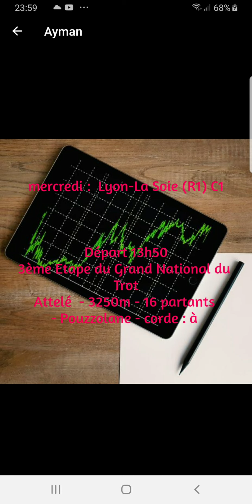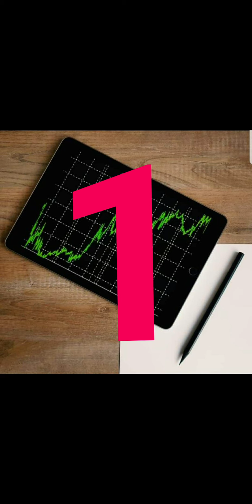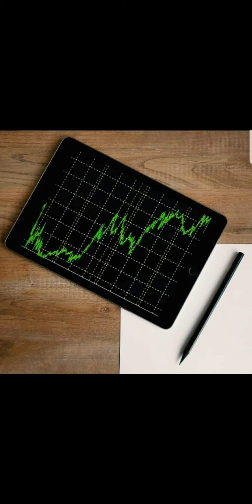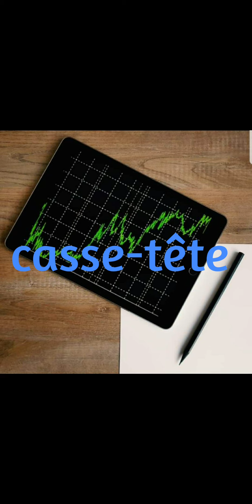Pronostic pmu quinte du mercredi 14 avril 2021 quinte du jour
Quinte méthodique vous présente ces pronostic tierce quatre quinte du jour 2/4 couplé gagnant placé outsiders sélection en 7ch regret surprise casse-tête